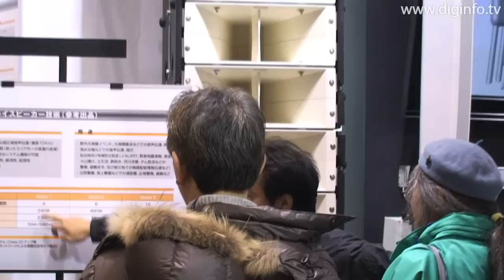Long Range Horn Array Speaker Technology by TOA : DigInfo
TOA exhibited sample speakers developed using long range horn array speaker technology at Inter BEE 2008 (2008 International Broadcast Equipment Exhibition).

The long range horn array speaker technology is technology that enables ultra wideband sound transmission at distances up to 10km by aligning horn speakers lengthwise. The technology controls directional quality using the line array effect and reduces the leakage of sound to areas outside the targeted area.

Because the speaker array is compact, it is easy to setup and take down, and because it is powered by 1kW of power, it can be plugged into a portable generator for use during an emergency or such.

In addition to use during disasters, the company also anticipates use at large, outdoor events and at beach resorts.

Sales are slated to begin in April 2009 on a built-to-order basis.